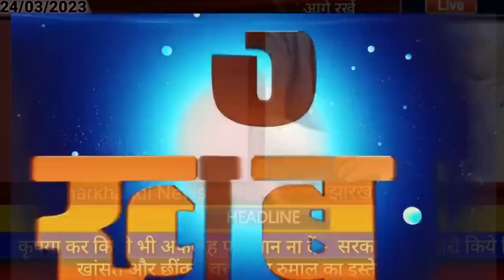आज 25 मार्च 2023 झारखंड की ताजा खबर ।। Today Jharkhand News, Jharkhand Breaking News Cm Hemant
2020, Jtet 2021, Jtet 2022, झारखंड शिक्षक बहाली, नियुक्ति 2020, नियुक्ति 2022, Berojgari Bhatta Jharkhand, Jharkhand Berojgari Bhatta 2022, jharkhandi news